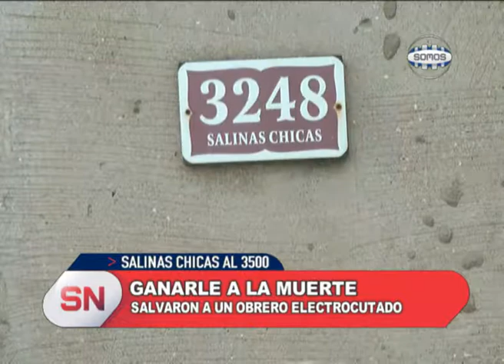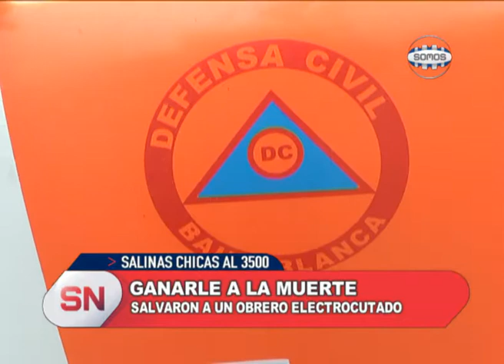GANARLE A LA MUERTE